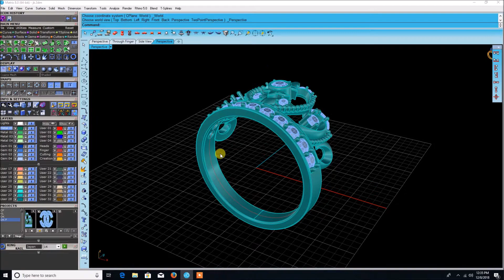Matrix 8 design ring khmer